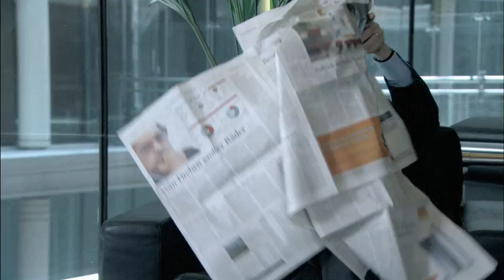ADIE (Y&R - The Shop)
Film réalisé par Guilhem ARNAL et Bruno DELHOMME pour l'ADIE (Association pour le Droit à l'Initiative Economique). Avec le concours amical de Mr Michel PÉBEREAU (BNP Paribas), Mr Franck RIBOUD (Danone) et Mr Calamine KONÉ (Airness).